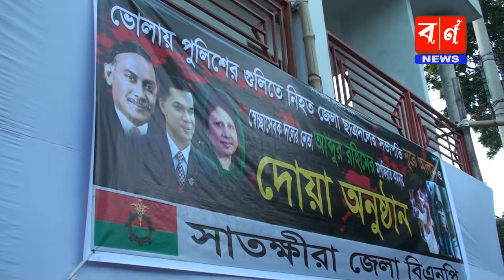নূরে আলম ও রহিম রুহের মাগফেরাত কামনায় সাতক্ষীরা জেলা কৃষকদলের উদ্যোগে দোয়ার মাহফিল